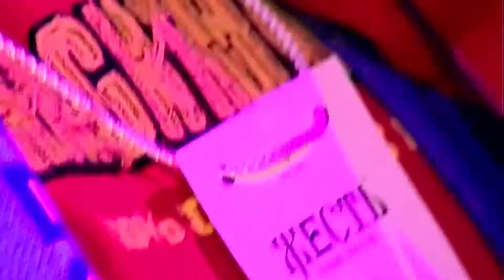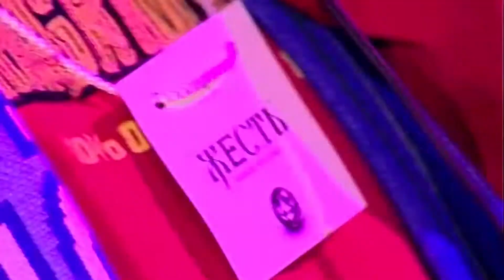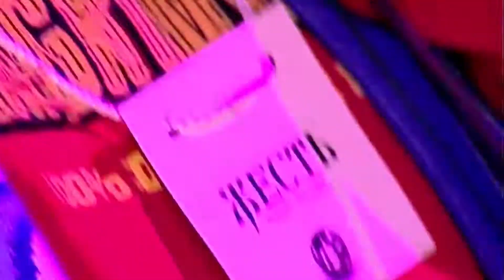The Drill - The Drill (CheekyBitt remix)